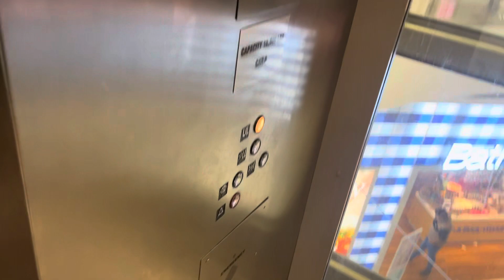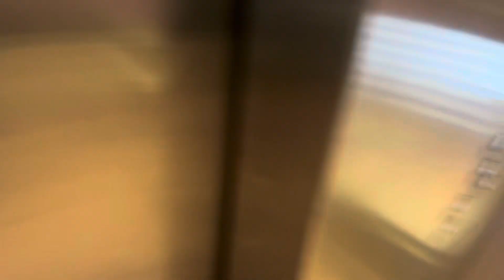Montgomery Hydraulic Elevator #3 at Arrowhead Towne Center - Glendale AZ